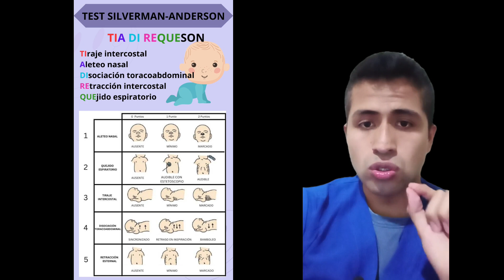Test de Silverman - Anderson